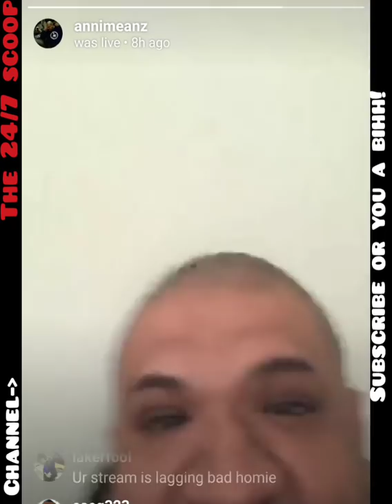ANNIMEANZ ( SPEAKS ON VARIOUS SUBJECTS )